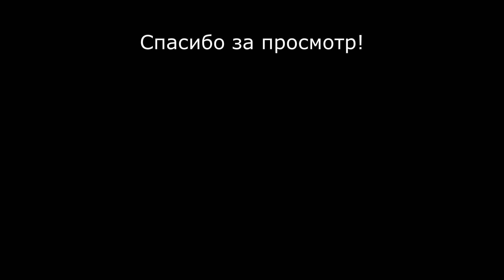Идеальный КОРОЛЕВСКИЙ завтрак! 4 СТАКАНА #122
Овсянка всегда относилась к аристократическим блюдам. Сегодня готовим ее идеальной консистенции. Каша получается вкусная и полезная. Блюдо дешёвое и не содержит лишнего сахара.